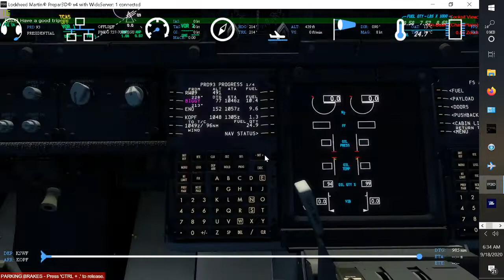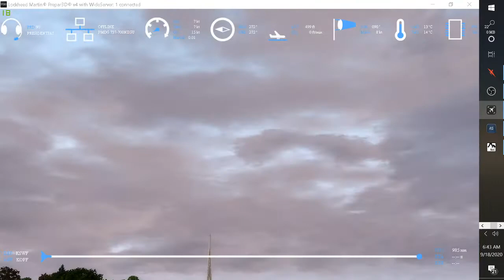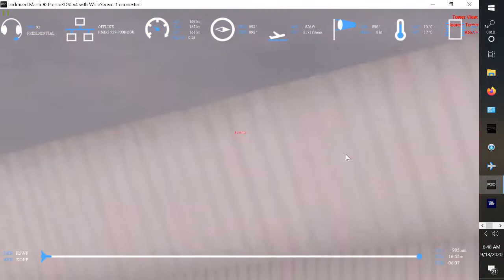Let’s check out the Orbx true earth Florida for p3dv4+ (Part 1)